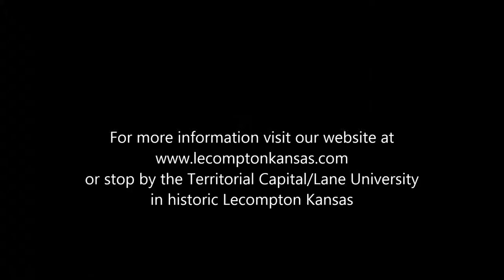Ferry Boat Lecompton Kansas History